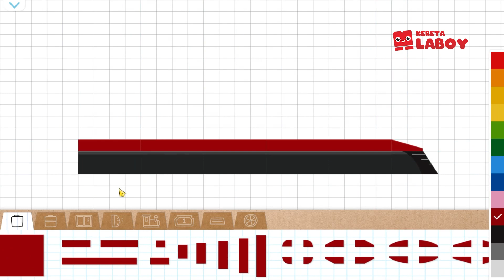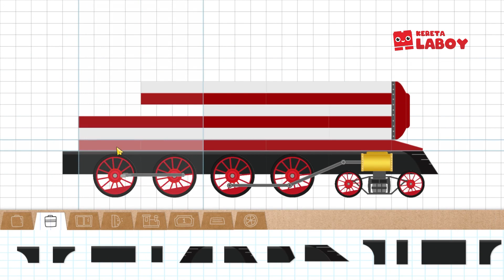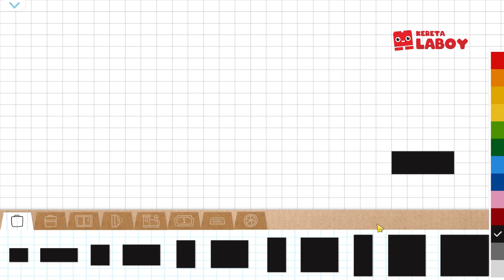Long Train With an American Flag | Brick Train Build Game #30 Train Design | Train Simulation